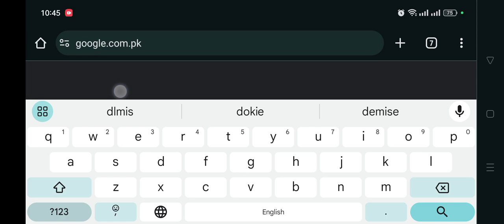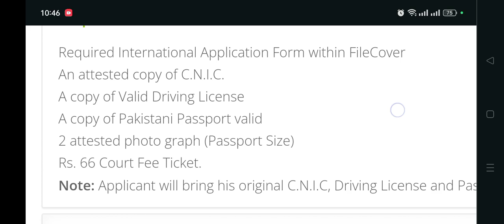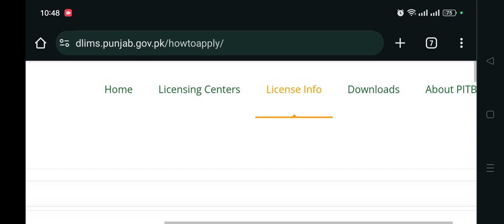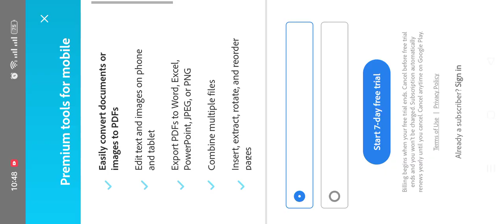How To Get International Driving License In Pakistan | International license bnvanay ka asan tariqa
How To Make A Driving License | PakWheels
How To Pass Driving License Test? |Traffic Warden Nay Fail Hone Walo Ki Ghaltian Bta Di |Public News
License Trial. Motorcar Jeep Test in Pakistan punjab
Driving test . driving very easy test Lahore DHA driving test very easy
Car reverse 4 important rules of reverse a |چار کام سیکھ لیں گاڑی ریورس کرنا سیکھ جائیں گے
How to Get Learner Driving License in Pakistan | Driving License for Beginners | License Information
Easy Way To Apply For Driving License In Pakistan | Driving License Test | Breaking News
How To Get Driving License in Pakistan
Driving Licence Banawaen Or 2000 Kay Chalan Se Bach Jayen | A To Z about how to get Driving Licence
How to Get Driving License in Pakistan || How to Apply for Driving License in Pakistan
How to Apply for Driving License in Pakistan? | Punjab | Lahore
How To Get International Driving License In Pakistan? | Public Digital Exclusive
how to check driving licence pakistani online
Easy Online Earning In Pakistan by Yo Fan 🔥| AdSense + YoFan
How to Convert Overseas Driving License into Pakistani License | How to Pass Motor Way License |
how to pass pakistan driving test | pakistani driving test pas krny ka treqa
E-Driving License started in Punjab-Download your E-License for free
how to pass driving licence test in pakistan
Ab Apna Driving License Kisi Bhi Time Banwae - Punjab Police Ne Center 24 Hours Open Kar Dia
How To Apply For Driving License In Pakistan|how to online apply for driving license in punjab 2020
Breaking News: driving license Banana Howa Assan.|Lahore Rang
How to pass driving license test easily? Simple reverse driving techniques to get driving license
How to apply learner driving license in pakistan | Easy procedure | Breakingnews
Secret Reverse Trick To Pass The Driving License Test With the Help Of Drone
How To Apply For Driving License In Pakistan | Driving License Fees and Information
Lahore Driving License Office || Arfa Karim Testing Center || Driving License Test | Lahore Pakistan
Bike Rider Job in Saudi Arabia | Bhai Ka Interview | Full | Time Job Monthly Income…?
How to pass your license test in Pakistan
10 Minutes Mein Driving License Banwa Liya!PakWheels
Driving License Test Guide with Video of Driving Test in Urdu
How to Get Arms License in 2023 || Arm License Full Details || How to Get Arms License in Pakistan
How To Pass E Sign Test Driving License
Road Traffic Signs and Symbols Meanings in Urdu | @AQ English
HOW TO GET DRIVING LICENSE | TRAFFIC SIGN TEST | ٹریفک سائن ٹیسٹ پاس کرنے کا طریقہ
How To Drive a Manual Car | Tips | PakWheels
How to get international driving license in Pakistan | international driving License
Driving licence for overseas Pakistanis | How to apply overseas driving licence | Saudi Info
How to apply for driving license in Punjab | Types of License | PSCA TV
Motorway police driving licence and test Complete process
License hasil karnay k liye Driving Test, Yasir Shami k sath
How to get international driving license in Pakistan | international driving | complete guideline
An international driving license is an identity document which allows
How to Verify Punjab Driving License With out DL Number | How to Get Driving License Number |
How to get Punjab Digital Driving License | how to download digital driving license online
HTV Driving License in Pakistan | heavy licence kaise banta hai | heavy licence apply online
Driving Test Clear In First Attempt |Driving Licence |
How to Apply and Get Islamabad Police Driving License| Traffic Office Faizabad